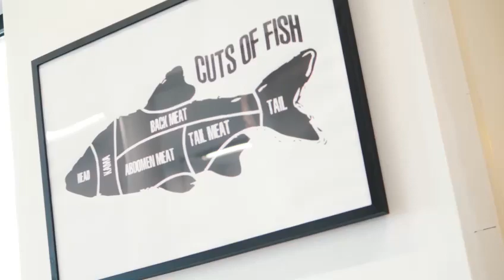Diploma in Culinary Arts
Gastronomy: incursion in the Kitchen of Polytechnics Mauritius, Montagne Blanche Campus

The sizzle of a hot pan, the aroma of different flavours and the sound of chopping and stirring all contribute to an immersive experience.
In this culinary area, you can observe our Diploma in Culinary Arts students experimenting with recipes, adding their own distinctive style to foods, and embracing the delight of creating something.
We let you enjoy this video realised by our student Unais Aumeeruddy from the IT & Emerging Technologies cluster.